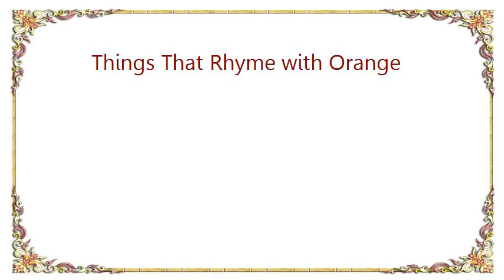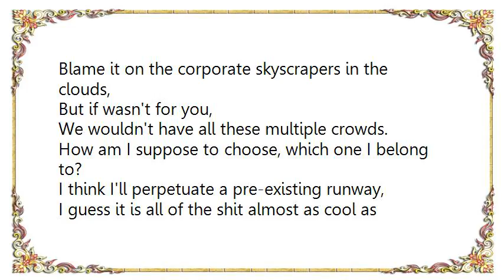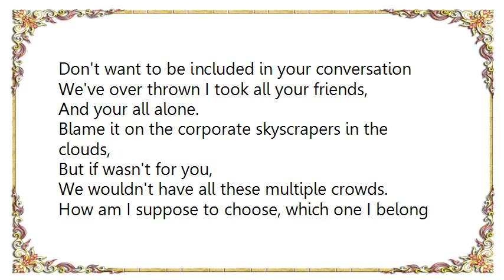I Set My Friends on Fire - Things That Rhyme with Orange Lyrics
[Lyrics I Set My Friends on Fire - Things That Rhyme with Orange]
I'm so iconoclastic; I'm clastic!
I only want you to think I'm fantastic.
I'll participate in what you believe,
If you give me the attention!
Yeah, yeah that's the only compensation
I want to be included in your conversation.

So am I in or am I out
What is there to think about?
What is that paint brush for?
Are you preparing to draw me?
No wait, please don't! I am scared,
Of what I'll see
I'm not a perfect picture portrait,
But I am working on it!
I've been thinking about being cool,
I must have to admit!

Blame it on the corporate skyscrapers in the clouds,
But if wasn't for you,
We wouldn't have all these multiple crowds.
How am I suppose to choose, which one I belong to?

I think I'll perpetuate a pre-existing runway,
I guess it is all of the shit almost as cool as creating a fresh
New elaboration yourself.

It's a marker! It's a sign!
It's something we define!
It already exists, but you helped refine!
An emblem for all your aesthetic kin,
To recognize you by!

Obscenity is a crutch for traffic drives.
If you need to use the restroom just ask politely.
I like the way I do it, better then the way your not.
Lifting up the toilet seat was the way I was taught.

It has to be a unanimous determination.
Because one opinion would be a pointless appreciation.

Yeah, sure thanks for the invitation!
Don't want to be included in your conversation

We've over thrown I took all your friends,
And your all alone.